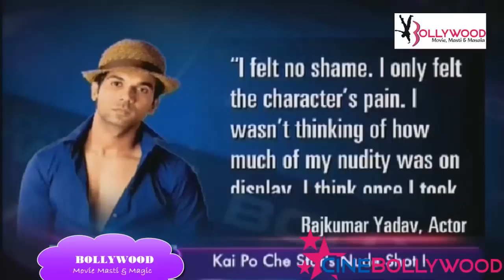Male Actors Nude Scene in Front of Camera - Ranbir kapoor, Johan Abrams & Rajkumar Yadav